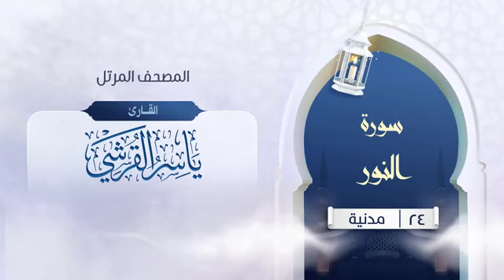24 سورة النور{{24}} القارئ ياسر القرشي Reciter Yasser Al-Qurashi